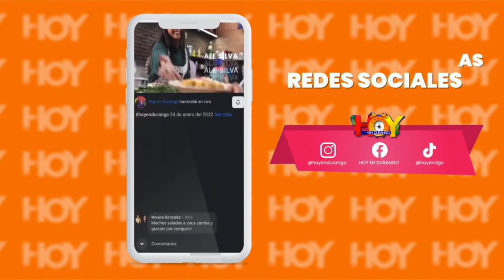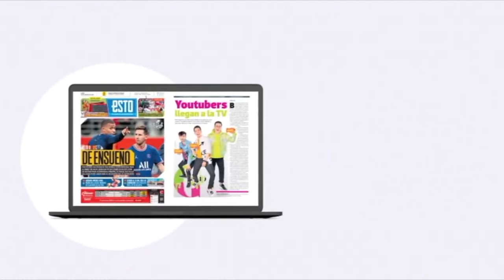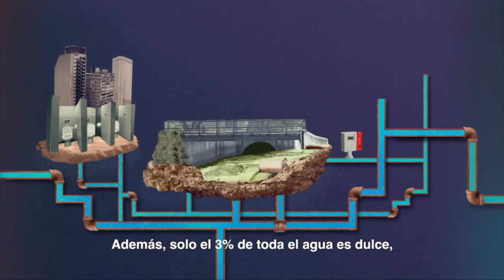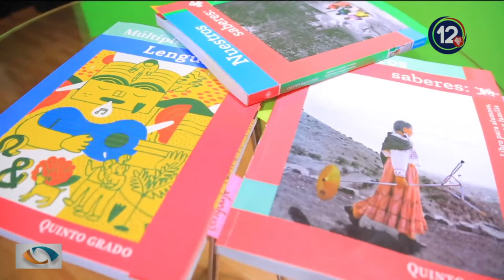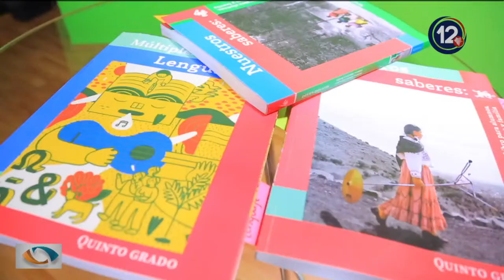Proyección Politíca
04 de Agosto 2023.